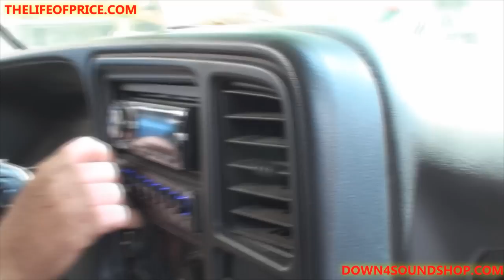4 40.1s ON 4 AMERICAN BASS VFL 18S WALLED IN THOMAS PARKERS TRUCK! SCRAPIN THE COAST 2013 VID 8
Im an american bass dealer now! hit me up if youre wanting to buy anything!

Thomas parker always has a great setup! once again he beat my head in! Very loud!

NEw DOWN4SOUND HOODIES ARE HERE!
Check out my brand new webstore for Down4sound T shirts, sticker and car audio equipment being added daily!